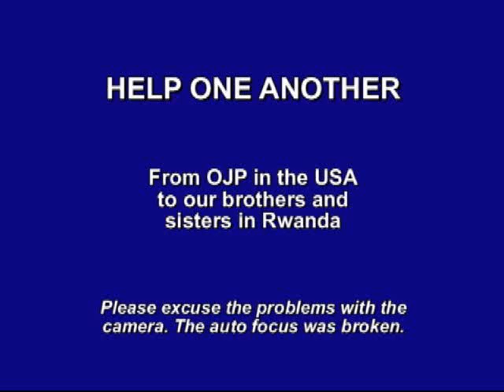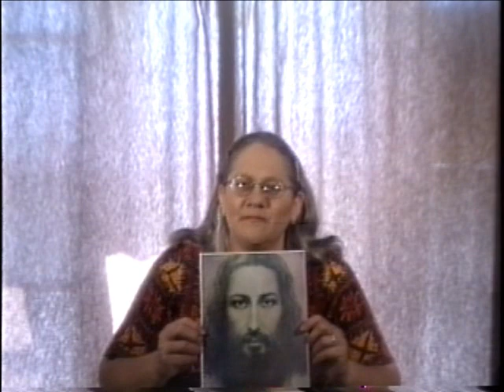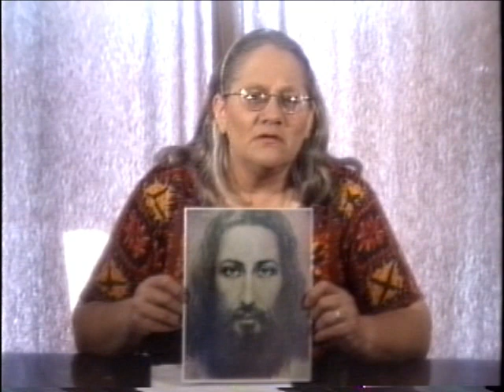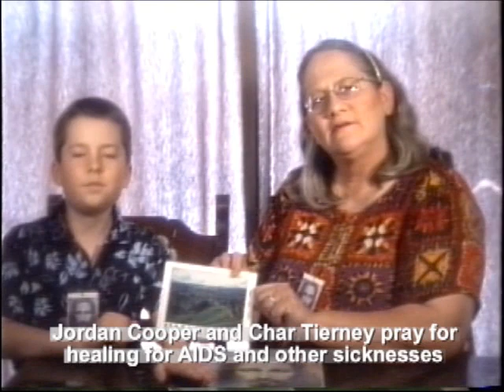From OJP to Rwanda 2007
OJP (Operation: Jesus Pictures) in the USA sends greetings to their brothers and sisters in Rwanda in Jesus' name, and explains what the Father has been saying to us at OJP about Rwanda in 2006 and 2007.

OPERATION: JESUS PICTURES video
producer: Therese Cooper
speaker: Char Tierney